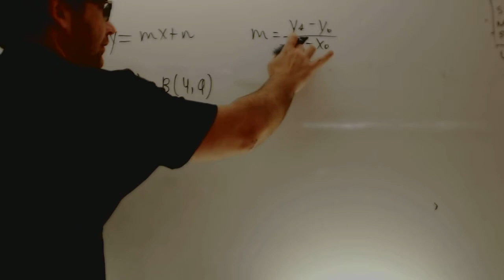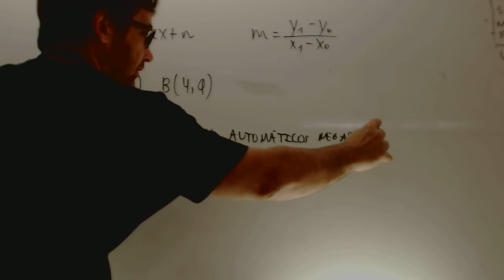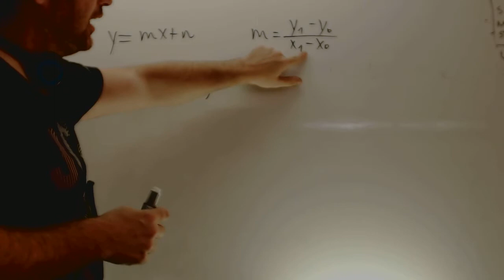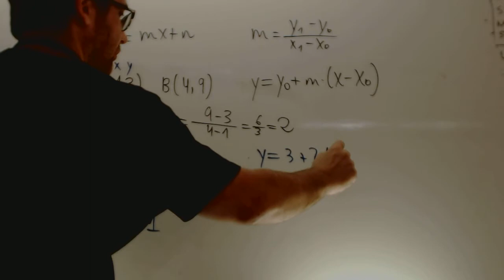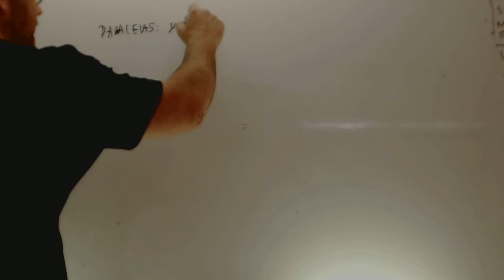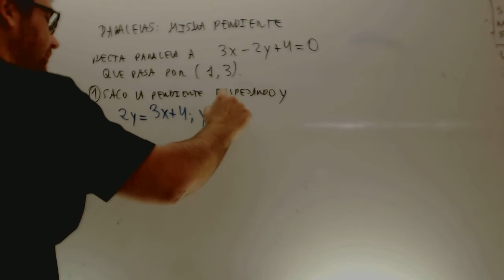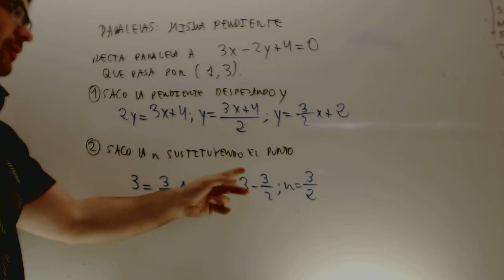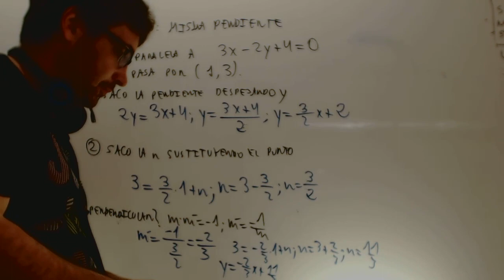Recta paralela y perpendicular Matematicas 4 ESO Academia Usero Estepona